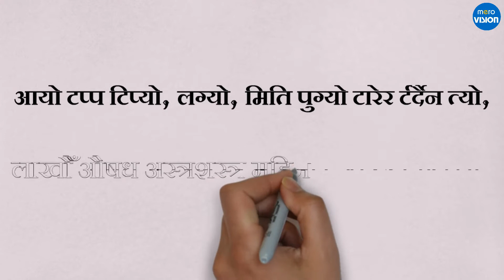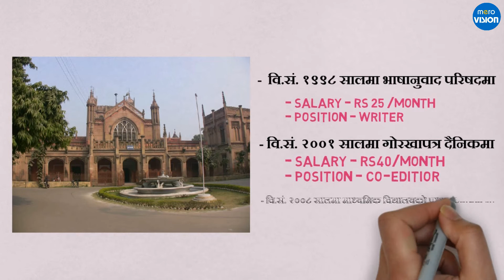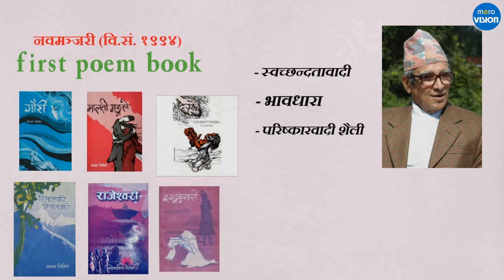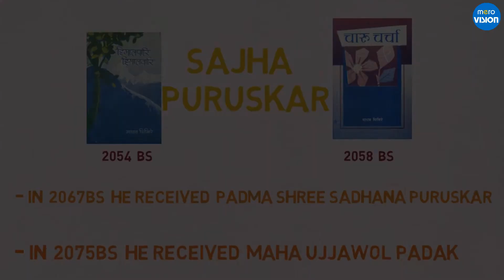Madhav Prasad Ghimire|| Rastrakabi ||Biography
Born in Lamjung, and educated in Kathmandu and Banaras, Ghimire had a career in literature spanning 86 years in which he wrote epic poems, plays, and essays, composed popular songs,  and contributed to and edited literary journals and newspapers. His life is a great inspiration for many Nepali writers. And here we have discussed all the life story him.